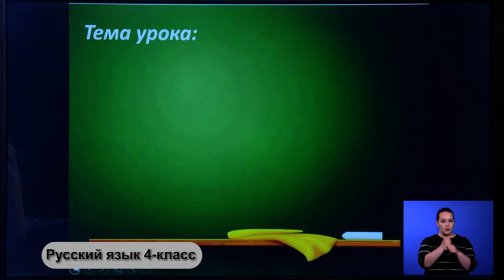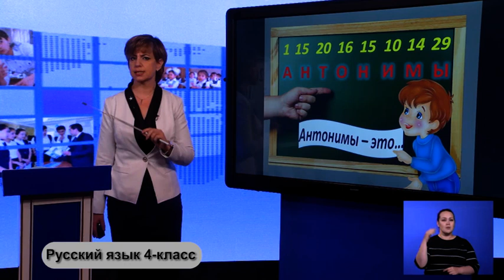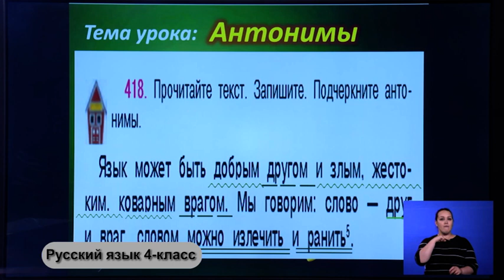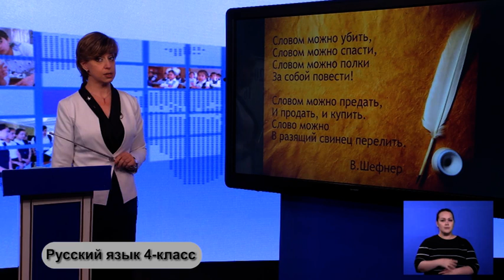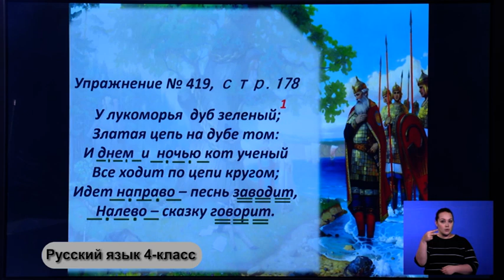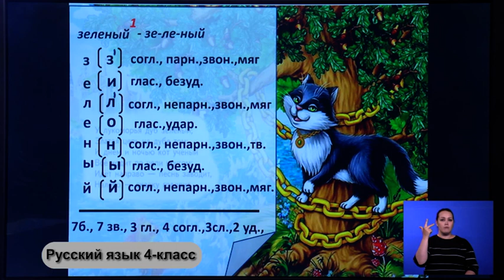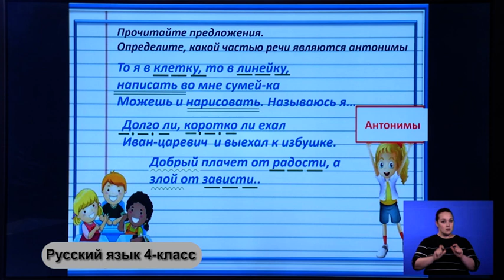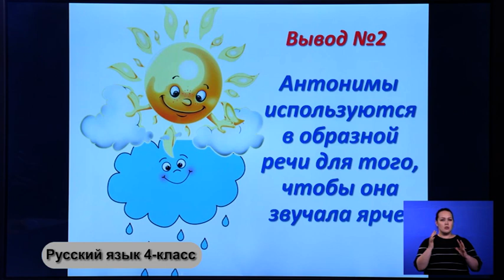4-класс. Русский язык. 21.04.2020 г.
Видеоуроки. 4-класс. Русский язык. 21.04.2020 г.